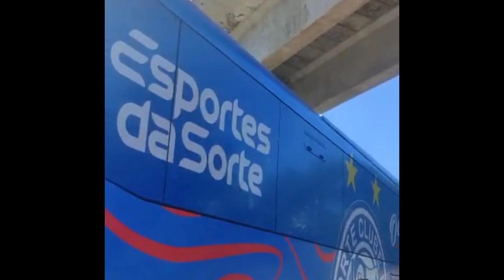OLHA A TORCIDA DO BAHIA CHEGANDO PARA O BA-VI